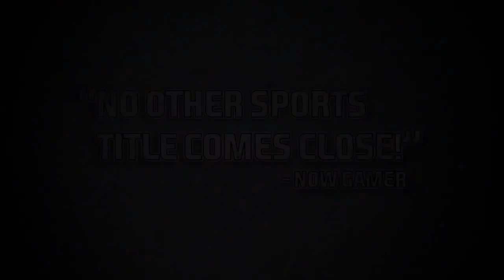Fight Night Champion DLC Trailer